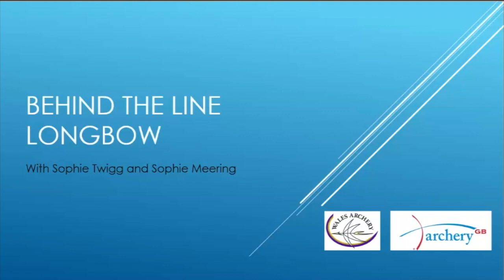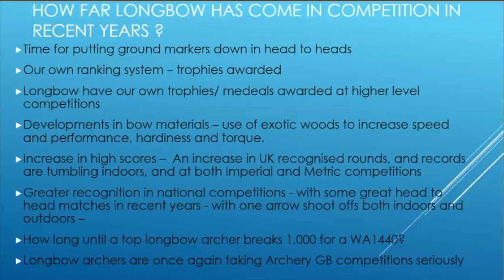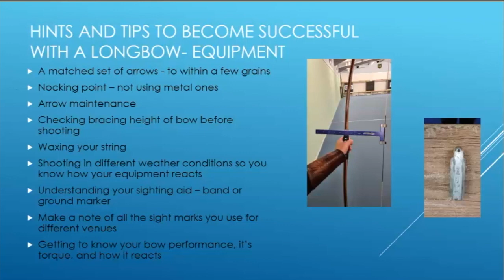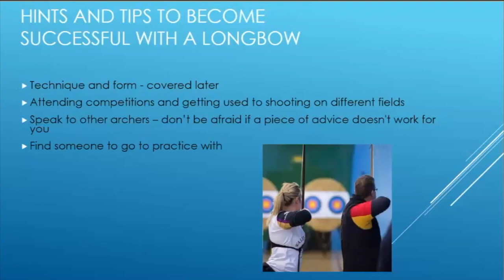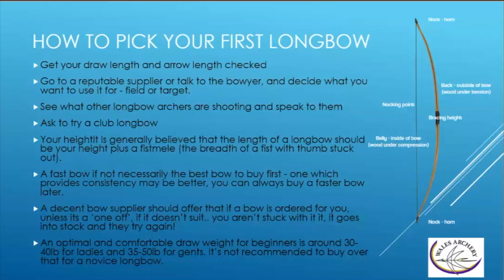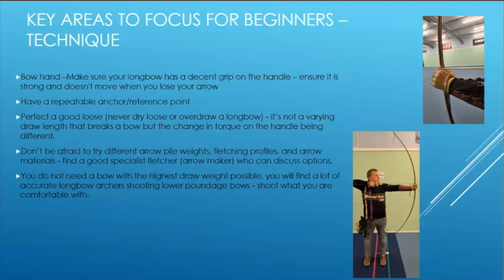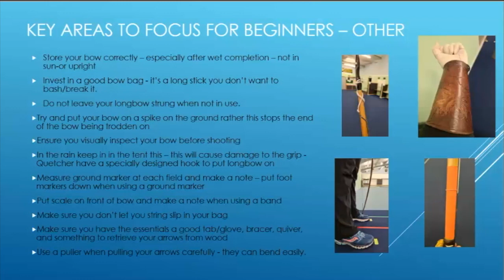Behind The Line with Sophie Twigg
In this episode of Behind the Line, Sophie Twigg runs through key information about Longbows and what you need to know if you're just starting out!